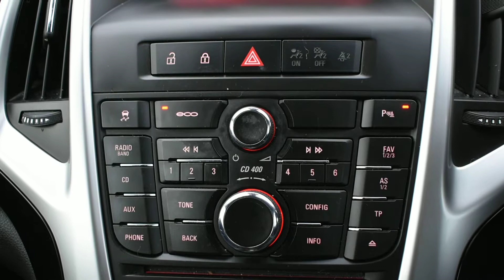Vauxhall Astra GTC 2.0 CDTi SRi 3dr - DA62TXC